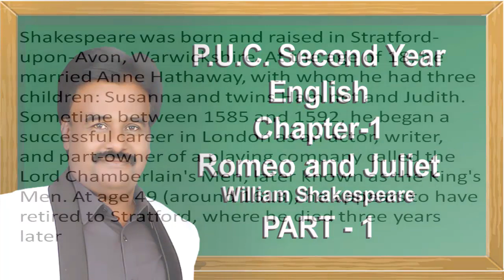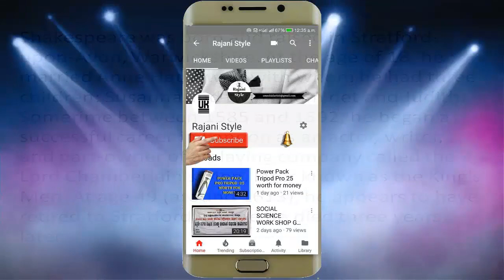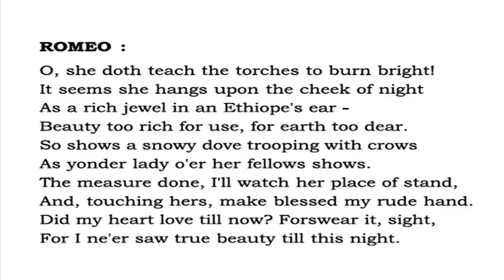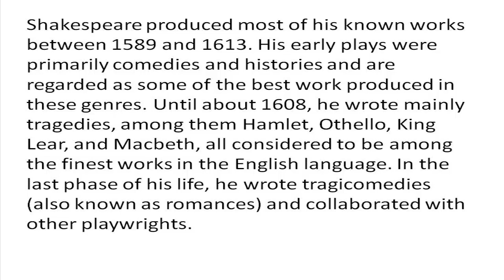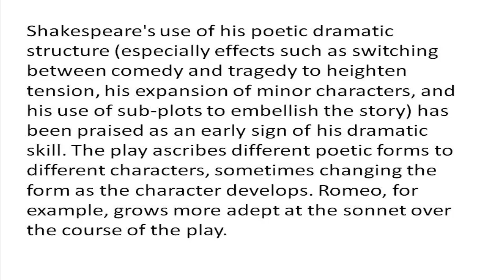Shakespeare's Romeo and Juliet Second P U C Second Language English Karnataka Part -1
Shakespeare's Romeo and Juliet Second PUC Second Language English Karnataka

Attribution  :  Green board Image used in this Video by Clker-Free-Vector-Images from Pixabay

William Shakespeare (bapt. 26 April 1564 – 23 April 1616) was an English poet, playwright, and actor, widely regarded as the greatest writer in the English language and the world's greatest dramatist.He is often called England's national poet and the "Bard of Avon" (or simply "the Bard").His extant works, including collaborations, consist of some 39 plays,154 sonnets, two long narrative poems, and a few other verses, some of uncertain authorship. His plays have been translated into every major living language and are performed more often than those of any other playwright.

Shakespeare was born and raised in Stratford-upon-Avon, Warwickshire. At the age of 18, he married Anne Hathaway, with whom he had three children: Susanna and twins Hamnet and Judith. Sometime between 1585 and 1592, he began a successful career in London as an actor, writer, and part-owner of a playing company called the Lord Chamberlain's Men, later known as the King's Men. At age 49 (around 1613), he appears to have retired to Stratford, where he died three years later. Few records of Shakespeare's private life survive; this has stimulated considerable speculation about such matters as his physical appearance, his sexuality, his religious beliefs, and whether the works attributed to him were written by others.

Shakespeare produced most of his known works between 1589 and 1613. His early plays were primarily comedies and histories and are regarded as some of the best work produced in these genres. Until about 1608, he wrote mainly tragedies, among them Hamlet, Othello, King Lear, and Macbeth, all considered to be among the finest works in the

Many of Shakespeare's plays were published in editions of varying quality and accuracy in his lifetime. However, in 1623, two fellow actors and friends of Shakespeare's, John Heminges and Henry Condell, published a more definitive text known as the First Folio, a posthumous collected edition of Shakespeare's dramatic works that included all but two of his plays. The volume was prefaced with a poem by Ben Jonson, in which Jonson presciently hails Shakespeare in a now-famous quote as "not of an age, but for all time".

Throughout the 20th and 21st centuries, Shakespeare's works have been continually adapted and rediscovered by new movements in scholarship and performance. His plays remain popular and are studied, performed, and reinterpreted through various cultural and political contexts around the world.

Romeo and Juliet is a tragedy written by William Shakespeare early in his career about two young star-crossed lovers whose deaths ultimately reconcile their feuding families. It was among Shakespeare's most popular plays during his lifetime and along with Hamlet, is one of his most frequently performed plays. Today, the title characters are regarded as archetypal young lovers.

Romeo and Juliet belongs to a tradition of tragic romances stretching back to antiquity. The plot is based on an Italian tale translated into verse as The Tragical History of Romeus and Juliet by Arthur Brooke in 1562 and retold in prose in Palace of Pleasure by William Painter in 1567. Shakespeare borrowed heavily from both but expanded the plot by developing a number of supporting characters, particularly Mercutio and Paris. Believed to have been written between 1591 and 1595, the play was first published in a quarto version in 1597. The text of the first quarto version was of poor quality, however, and later editions corrected the text to conform more closely with Shakespeare's original.

Shakespeare's use of his poetic dramatic structure (especially effects such as switching between comedy and tragedy to heighten tension, his expansion of minor characters, and his use of sub-plots to embellish the story) has been praised as an early sign of his dramatic skill. The play ascribes different poetic forms to different characters, sometimes changing the form as the character develops. Romeo, for example, grows more adept at the sonnet over the course of the play.

Romeo and Juliet has been adapted numerous times for stage, film, musical, and opera venues. During the English Restoration, it was revived and heavily revised by William Davenant. David Garrick's 18th-century version also modified several scenes, removing material then considered indecent, and Georg Benda's Romeo und Julie omitted much of the action and added a happy ending. Performances in the 19th century, including Charlotte Cushman's, restored the original text and focused on greater realism. John Gielgud's 1935 version kept very close to Shakespeare's text and used Elizabethan costumes and staging to enhance the drama. In the 20th and into the 21st century, the play has been adapted in versions as diverse as George Cukor's 1936 film Romeo and Juliet,